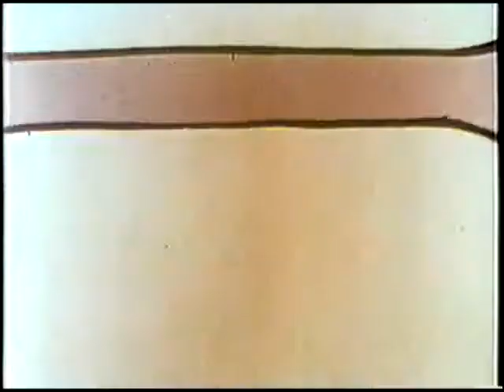Bullwinkle's Corner (un-restored) "The Cherry Tree"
Bullwinkle's Corner: Short subject from Jay Ward Productions c.1962. Source from Tennessee Tuxedo and his Tales (aired Miami, FL, WDZL channel 39, early 1990's).